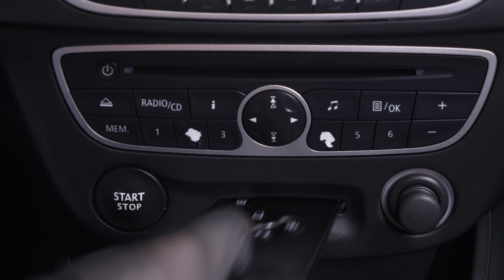Cambio pastiglie anteriori Megane 3 🚗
Pastiglie anteriori  per Renault Megane 3.

Attrezzi necessari:
-💣🤖🏆La cassetta degli attrezzi completa consigliata da UseTool per riparare la tua Megane 3

- Fil di ferro elettrico
- Chiave dinamometrica
- Martello
- Bussola brugola da 7
- Spazzola metallica

🔝💪Solleva la tua Megane 3 in tutta sicurezza con il cric e i cavalletti consigliati da UseTool : 💪🔝

- Cric idraulico
- Zeppa di legno
- Cavalletto

🚗📢💡 RISORSE 💡📢🚗

- Dopo aver terminato l'operazione è fondamentale premere più volte sul pedale del freno, fino a che non oppone resistenza. In tal modo la frenata riprende efficacia.

- Per i primi 50 chilometri guidare con delicatezza ed evitare le frenate brusche per non cristallizzare le pastiglie nuove.

- Verificare la stabilità del veicolo prima di cominciare l'operazione.

- Occhio a non ustionarti se hai appena frenato molto.

- Cosa significa cristallizzare le pastiglie?

- Le pastiglie nuove hanno bisogno di una specie di rodaggio. Se questo rodaggio non viene effettuato correttamente, un eccessivo aumento della temperatura dovuto a una frenata brusca farà indurire il materiale di cui sono composte le pastiglie, e di conseguenza la frenata sarà meno efficace.

0:00 Introduzione
0:15 Rimuovere le pastiglie
2:47 Cambiare le pastiglie
4:10 Consigli